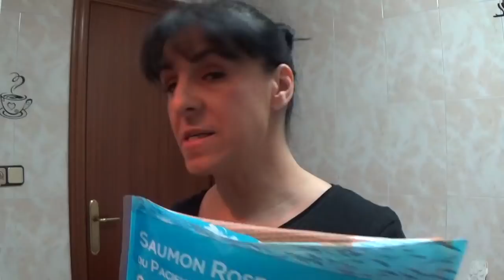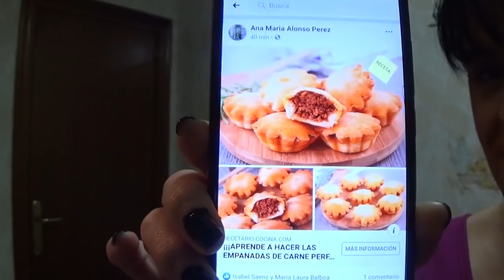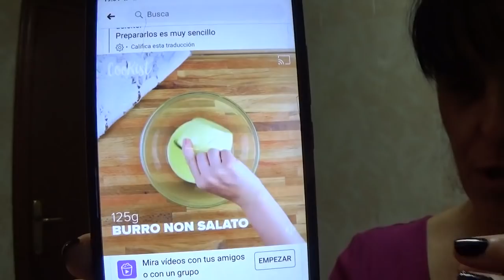VLOG 1411 HOY ESTOY FATAL